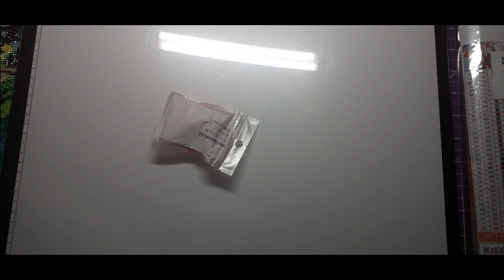Unboxing onedaysaving Diamond Painting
nach langer zeit mal wieder ein video von mir von der firma

Das Video enthält bezahlte Werbung

Nadine Schneider
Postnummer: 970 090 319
Packstation 115
56068 Koblenz

Eure Naddy